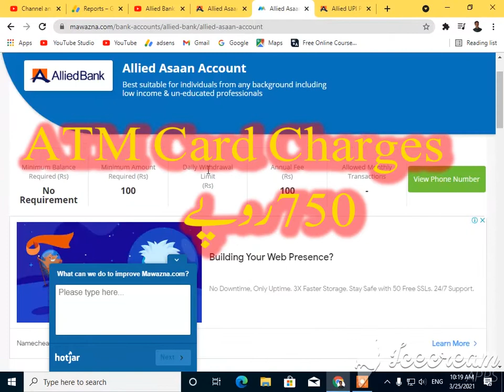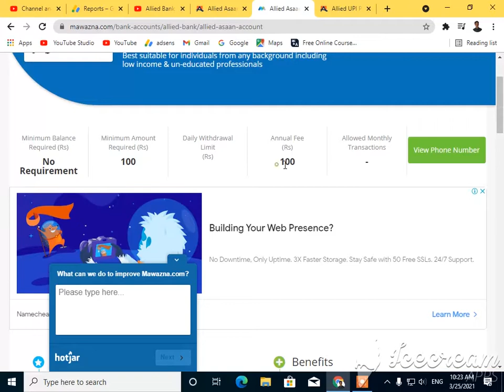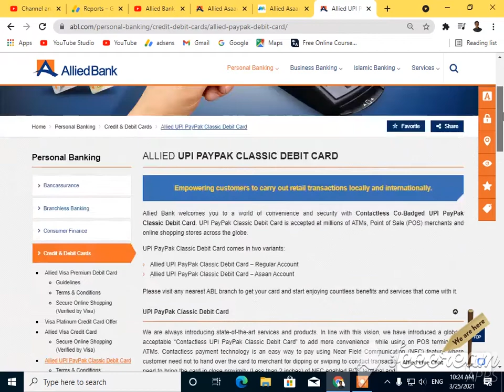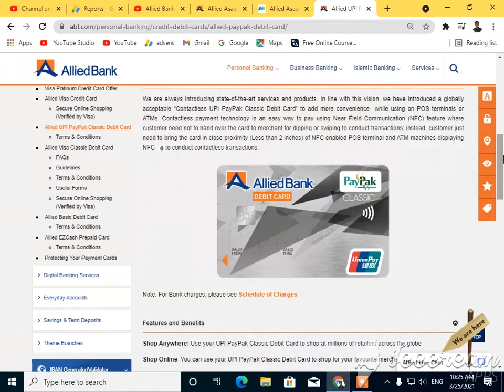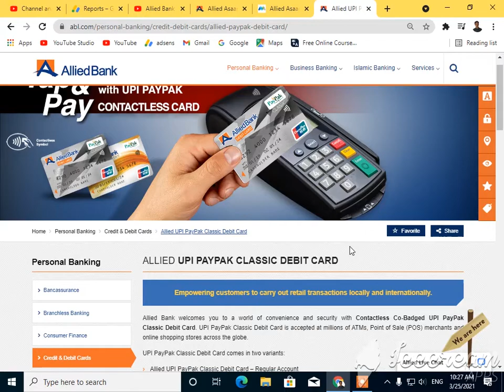Allied Bank Asaan Current & Savings account opening online Complete Detail information in urdu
Best Videos...
Quaries Solved..
allied bank account information in urdu